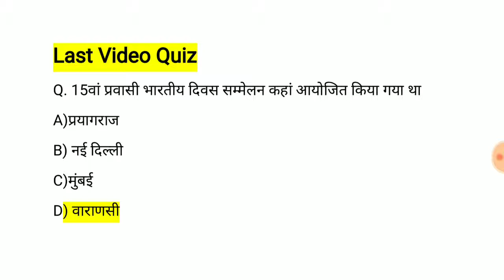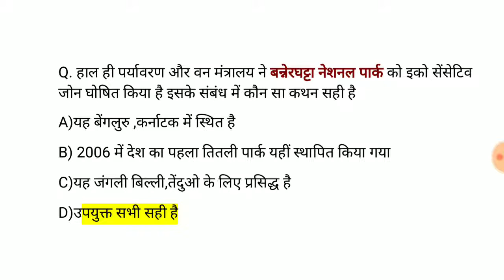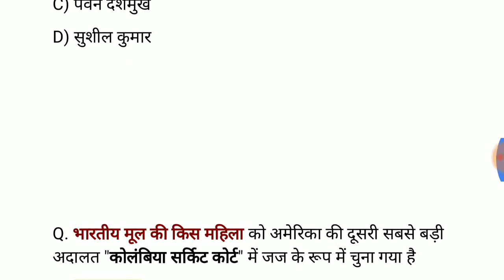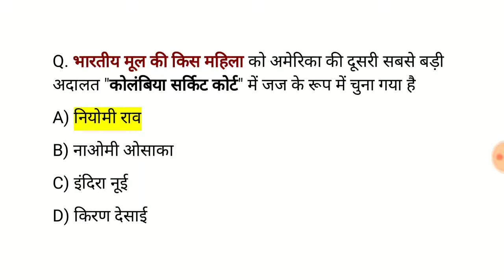Lucent Gk | Lucent Gk for Competitive Exam | Lucent General Knowledge Question Answer | study Rojgar